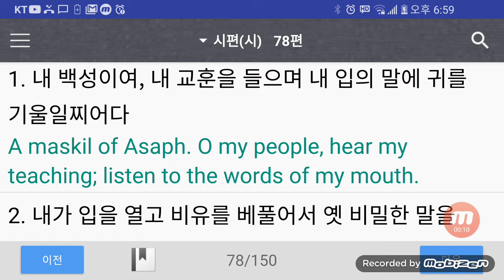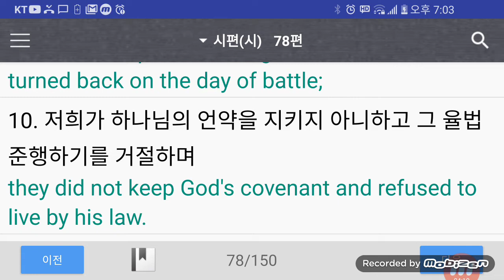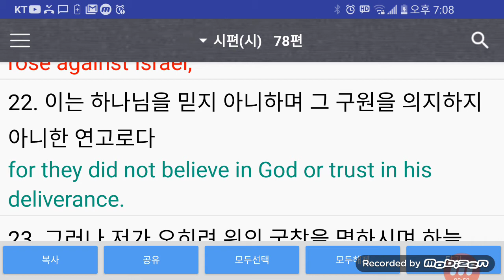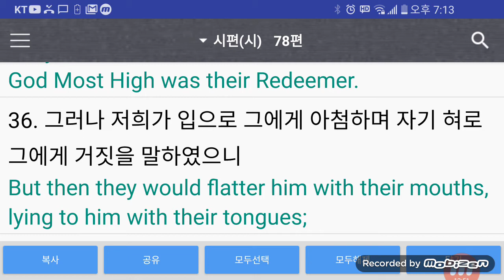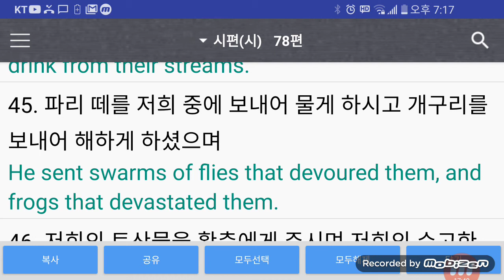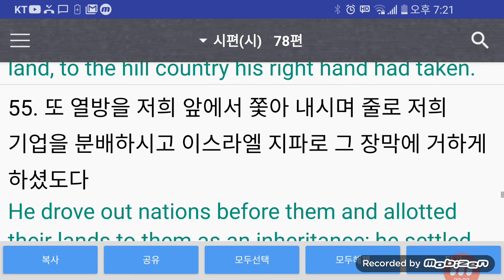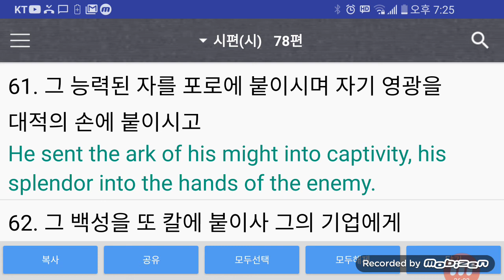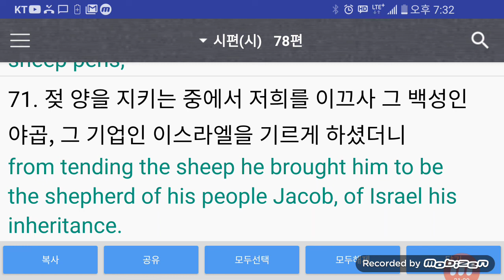영어성경 시편78편